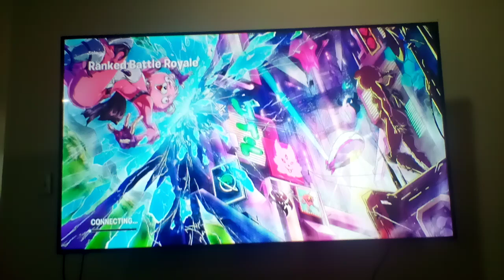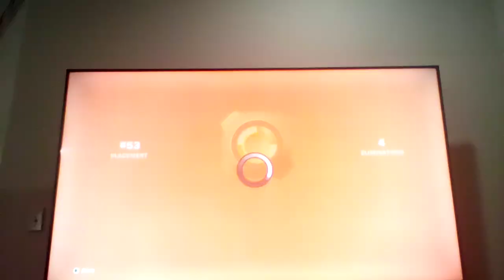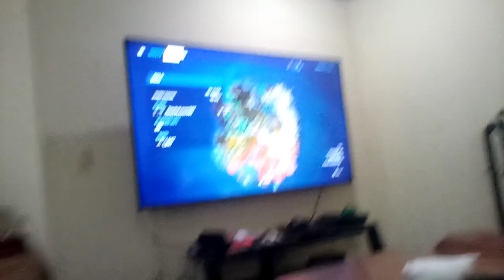Playing Fortnite With Friends (which I Don't Have)